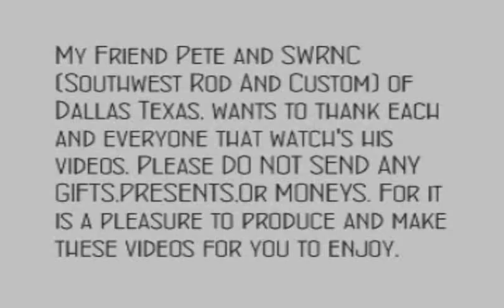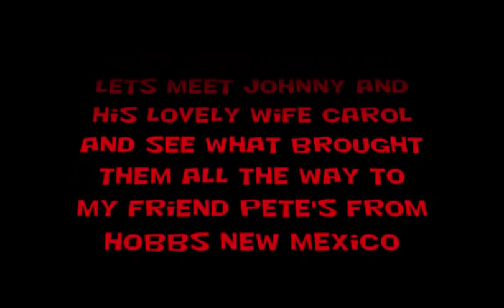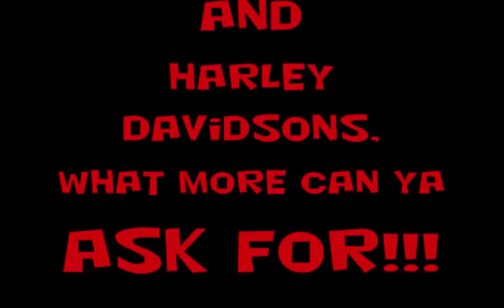1960 RAT ROD TRUCK